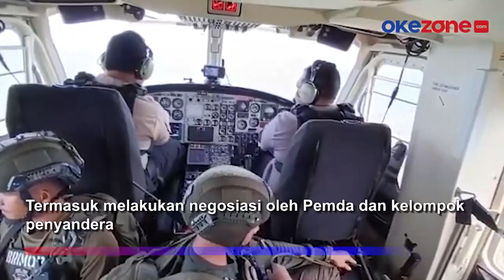Penyanderaan Pilot Susi Air, Pilot Susi Mediasi KKB dan Pemda Masih Nihil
Kelompok kriminal bersenjata (KKB) masih menyandera pilot Susi Air. Kapten Philips Mark Marthens disandera sejak 7 Februari 2023

Proses pembebasan sang pilot terus diupayakan berbagai pihak. Termasuk negosiasi Pemda dan kelompok penyandera. Namun sejauh ini, upaya negosiasi belum membuahkan hasil alias nihil. Sebelumnya, Kapolda Papua menyebut pembebasan dilakukan dengan hati-hati